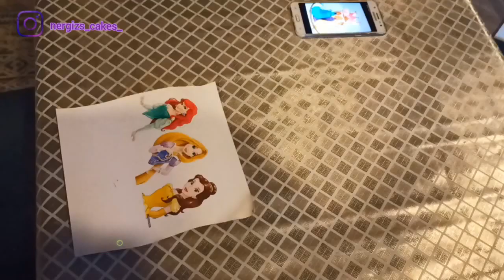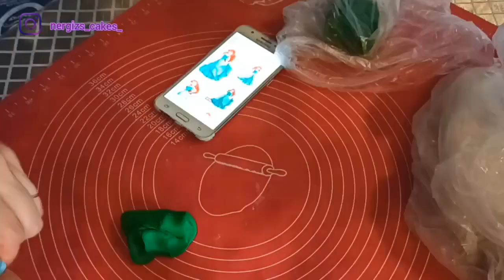Prenses tortunun hazırlanması ,taclı tort